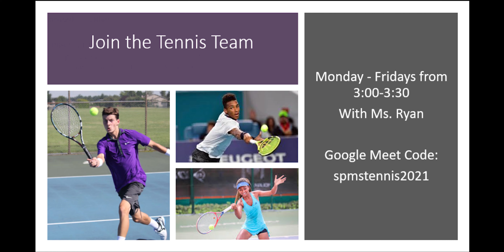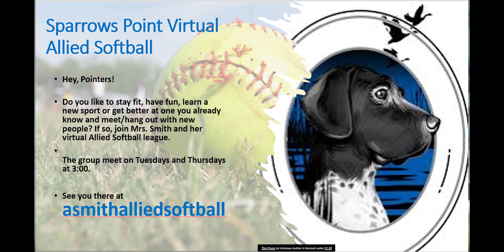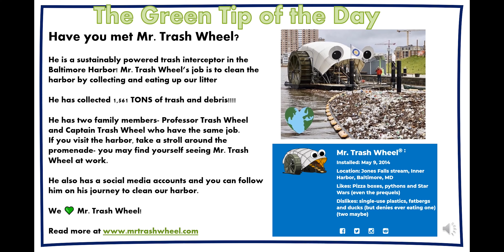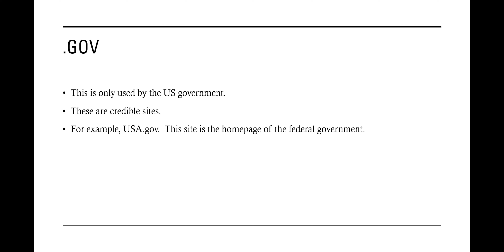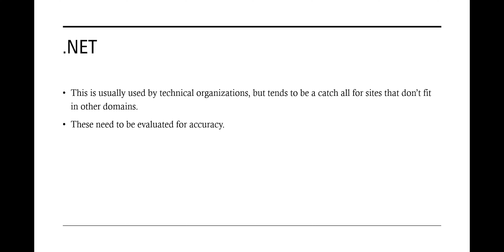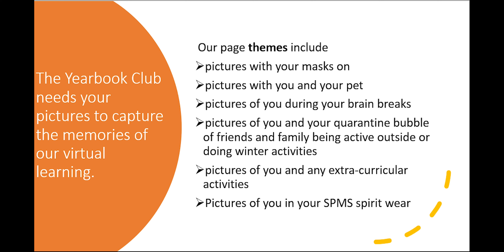January 14, 2021